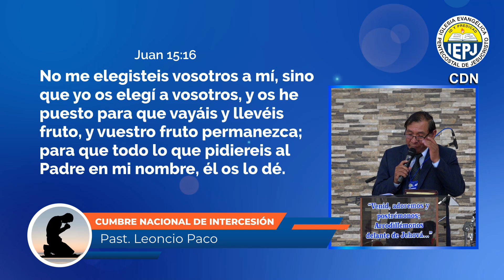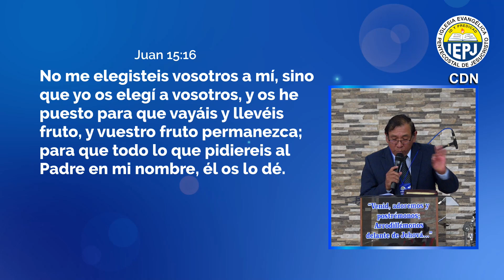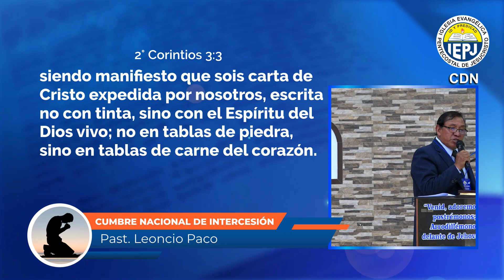CARACTER DE UN INTERCESOR IEPJ CDN - CUMBRE NACIONAL DE INTERCESIÓN 2023 - PASTOR LEONCIO PACO